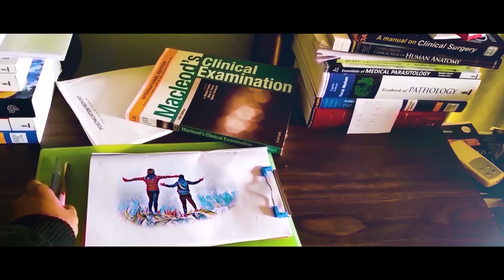EXPLORE PURULIA | A day to Purulia from Kolkata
I'm shareing our memories captured with our phone. Explore Purulia. Purulia district forms the lowest step of the Chota Nagpur Plateau. The general scenario is undulating land with scattered hills. Purulia Sadar subdivision covers the central portion of the district. 83.80% of the population of the subdivision lives in rural areas. The map alongside shows some urbanization around Purulia city. 18.58% of the population, the highest among the subdivisions of the district, lives in urban areas. There are 4 census towns in the subdivision. The Kangsabati (locally called Kansai) flows through the subdivision. The subdivision has old temples, some of them belonging to the 11th century or earlier. The focus is on education - the university, the sainik school, the Ramakrishna Mission Vidyapith at Bongabari, the upcoming medical college at Hatuara, et al.